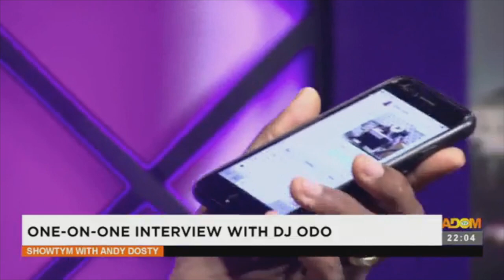Showtyme with Andy Dosty: Meet the blind DJ Odo changing the narrative in Ghana